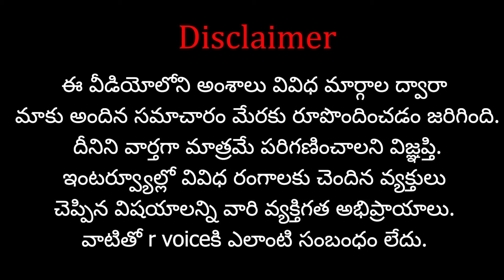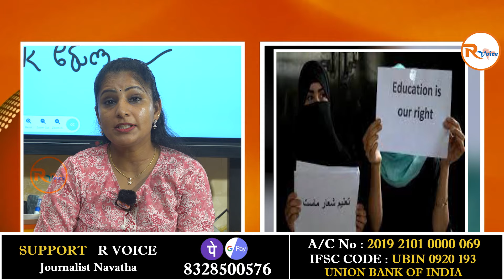పాకిస్థాన్ లో పైశాచికత్వం..అమ్మాయిల స్కూల్ పై అఘాయి*త్యం..? | women are not allowed to read in Pak?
Name : Shasta Media Networks
Ac No : 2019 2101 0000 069
IFSC Code : UBIN 0920 193
Bank : Union Bank Of India
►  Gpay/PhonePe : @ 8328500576